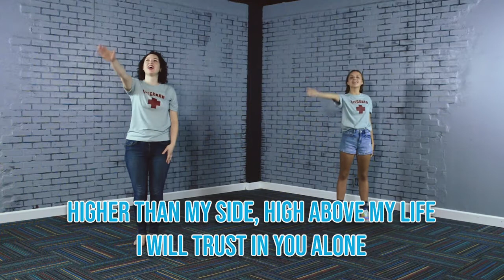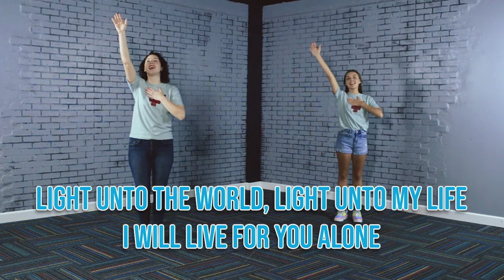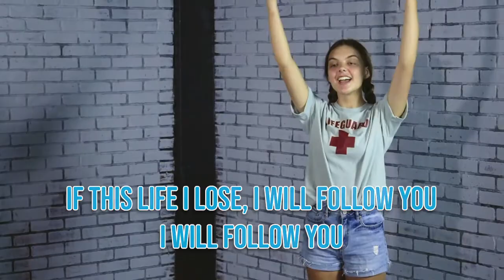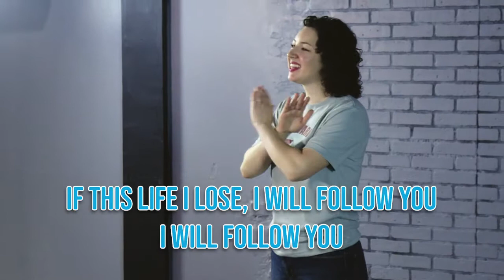Splash! VBS | I Will Follow Music Video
It’s time to make a Splash with Virtual Vacation Bible School. Let's make a Splash with "I Will Follow"!